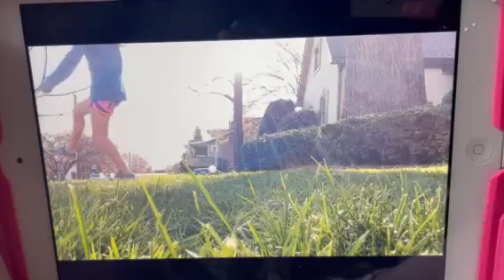CFC Juggling Club: Maddie Hawk (2010 Girls Navy)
11 Juggles
3-10-21
Learn more about us at ChattanoogaSoccer.com.